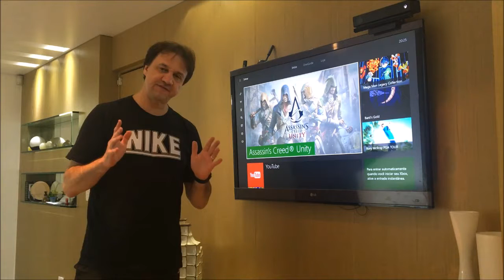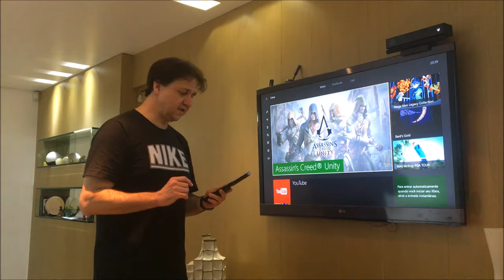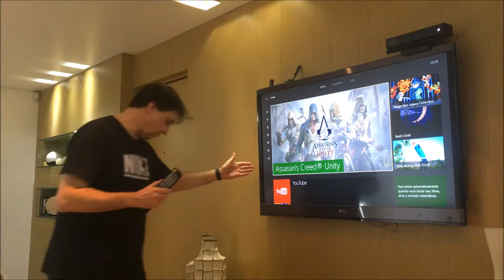Como ligar xbox one na tv